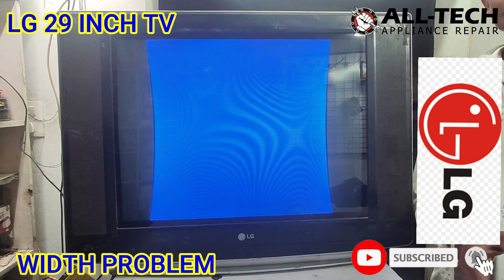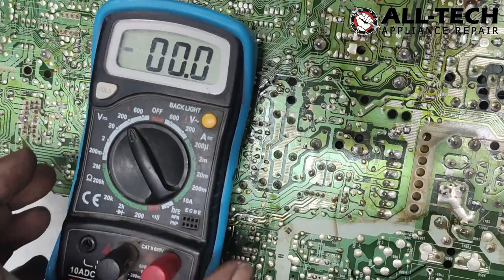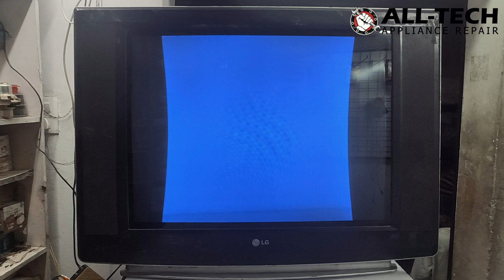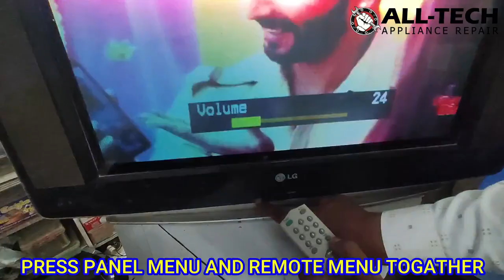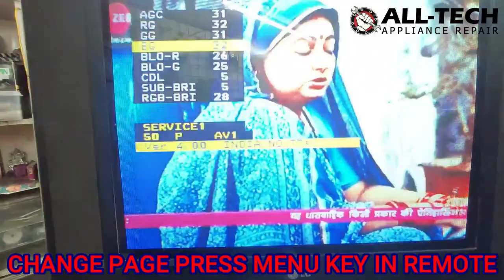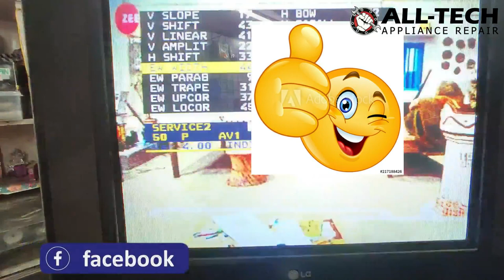HOW TO SOLVE WIDTH PROBLEM LG TV 29 INCH || HOW TO REPAIR LG 29 FLAT TV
LG TV WIDTH PROBLEM SOLUTION
HOW TO OPEN DATA LG TV 29 INCH

DOSTO IS VIDEO MAIN BATAYA GAYA HAI KI AAP APNI LG TV MAIN WIDTH KI PROBLEM KO KAISE THIK KAR SAKTE HAI

HOW TO REPAIR IGO TV SOUND PROBLEM || IGO TV PICTURE OK SOUND NAHI AA RAHA HAI